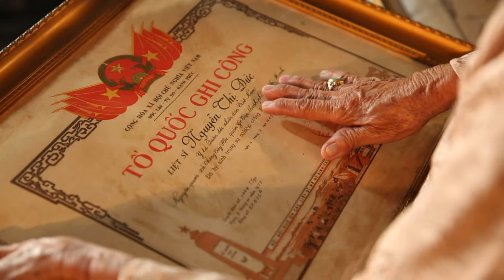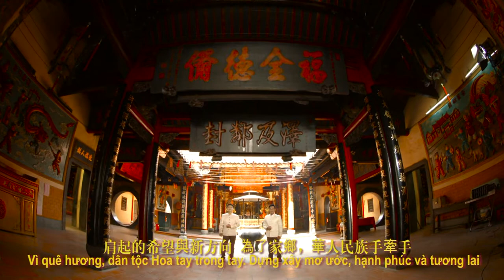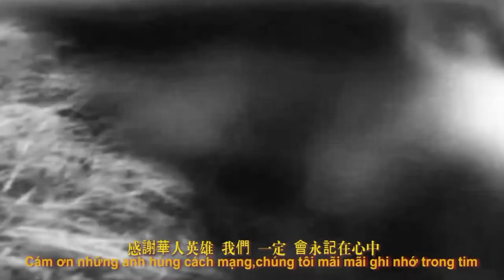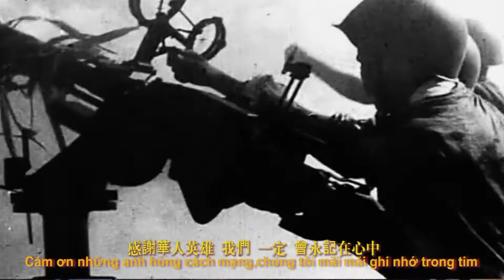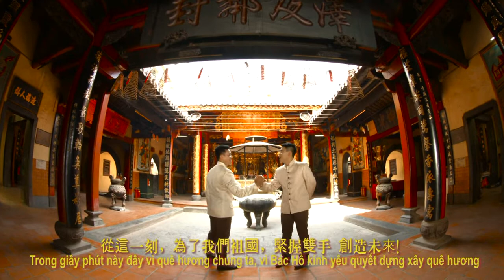華人革命傳統 I 永雄 + 俊雄 / Truyền Thống Cách Mạng Người Hoa I Vĩnh Hùng + Tuấn Hùng.